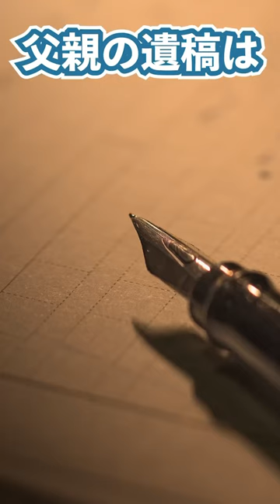バラエティ番組から話題に！ラストの仕掛けで絶対に驚く「世界でいちばん透きとおった物語」